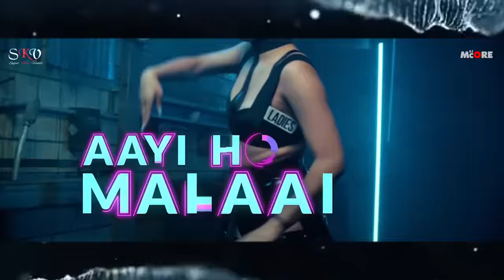DR. EPIC DJ | Party Mashup 2022 | DJ Mcore | Bollywood Party Songs 2022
DR. EPIC Presents:
Party Mashup 2022
Video Edit By SK Visuals

✪ Follow DR. EPIC DJ ✪

Original-Artist(s)/Record-label(s).